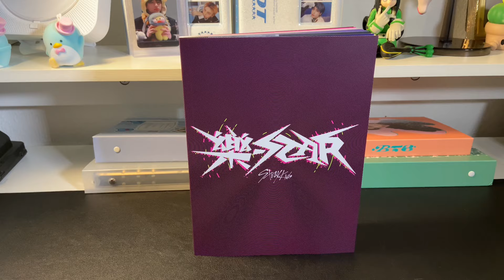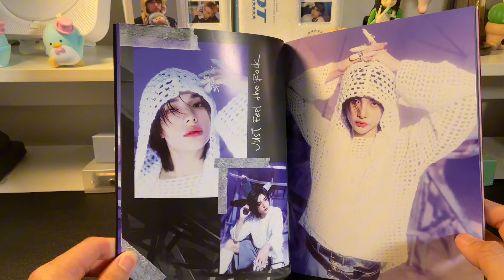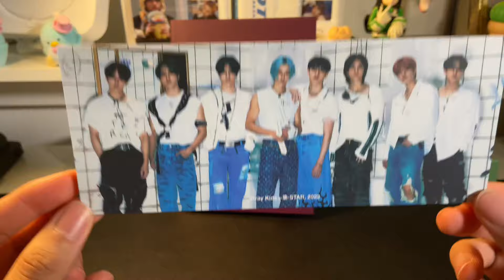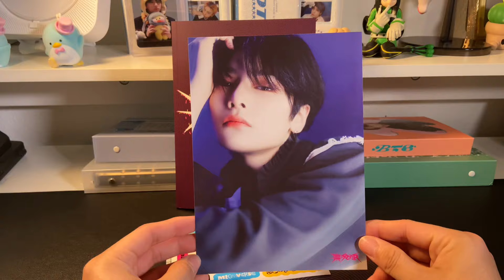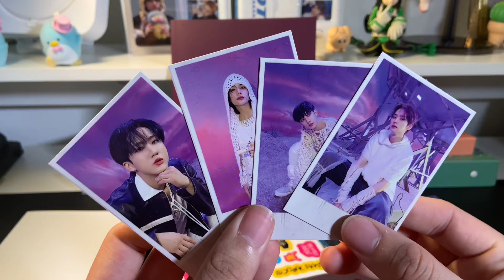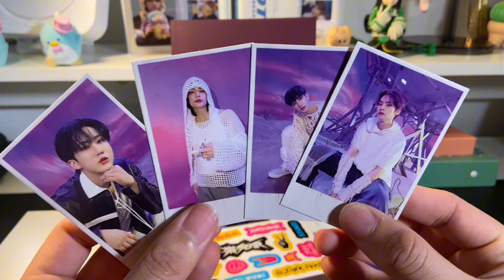Stray Kids: Rock-Star (Unboxing) Limited ver.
Stray Kids: Rock-Star
Limited Ver. - Gifted: 12/25/23
Favorite Song: BLIND SPOT (2nd)

What did you think about this version of Rock-Star?
What photocards did you pull from this album?

My Links